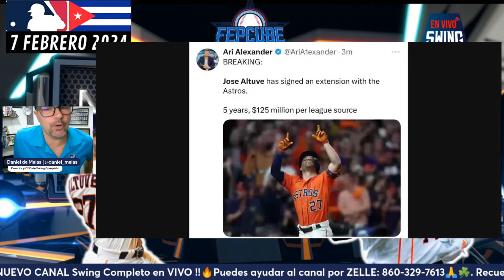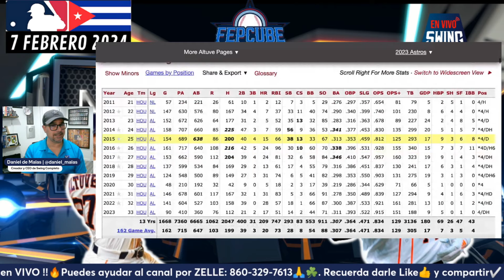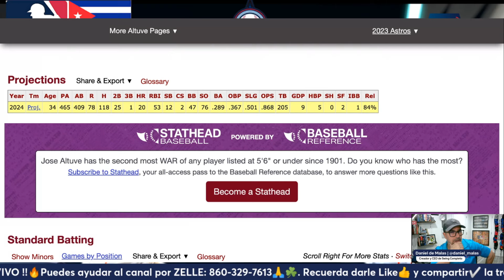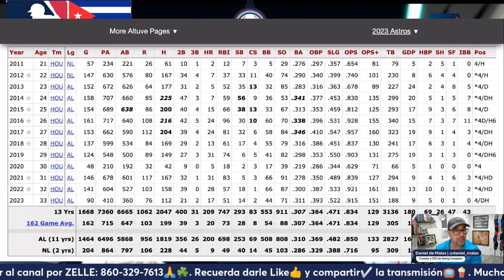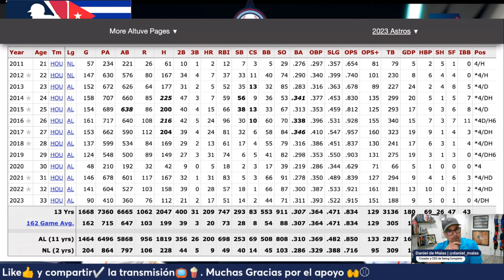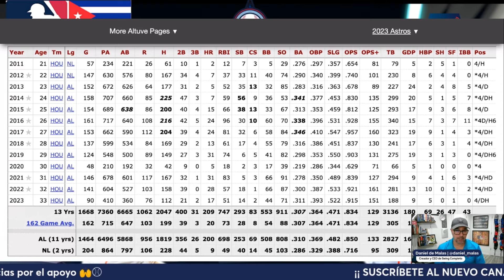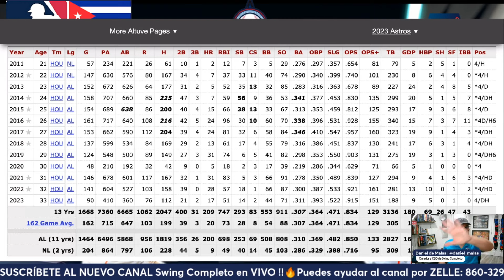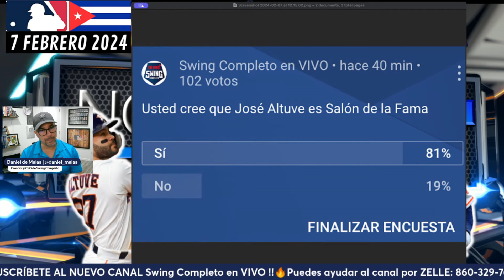José Altuve NO LLEGARÁ al Salón de la Fama (?!)